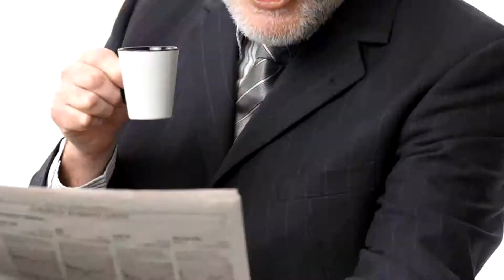h i d e t h e p a i n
avocado